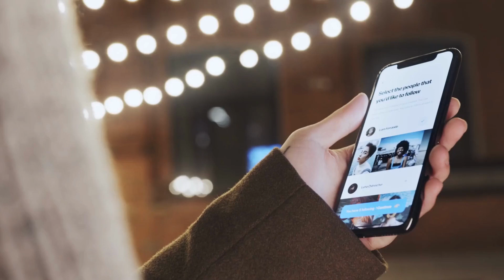India has no plans to restrict Chinese mobile phone makers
Indian officials said they have no plans to ban Chinese companies from the entry-level smartphone market.

The prohibition will affect entry-level smartphones and feature phones.

Chinese companies have captured 63% of the Indian smartphone market, with Xiaomi, Realme, Oppo, and Vivo taking four of the top five spots.

Chinese firms have 75-80% of the sub-$150 smartphone market, which is 31%. Most Chinese companies manufacture in India, and local production supplies the market.

despite diplomatic and military tensions owing to the situation in India's eastern Ladakh from May-June 2020.

In the past two years, India's government has banned hundreds of Chinese apps, citing "threats" to national security. Xiaomi, Oppo, and Vivo are being probed for tax evasion.